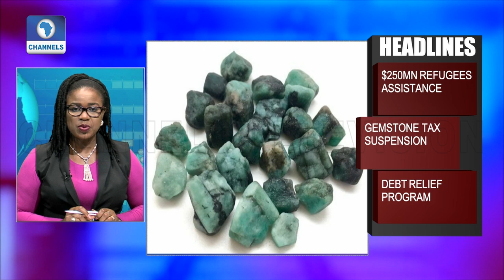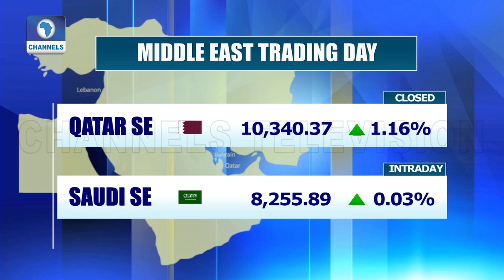Riksbank, First Central Bank To End 5-Year Negative Interest Rate